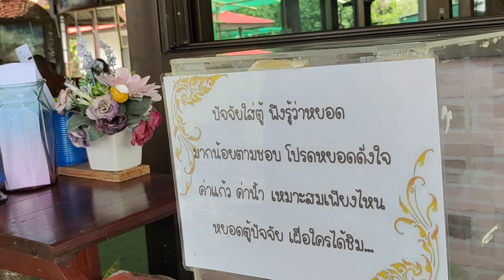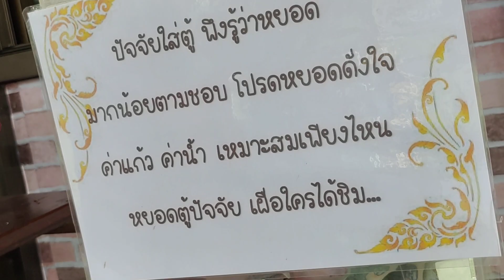มาทำบุญ 100 วัน พระนักพัฒนา ที่ สำนักสงฆ์บ้านระเภาว์ อ.เมือง จ. สุรินทร์